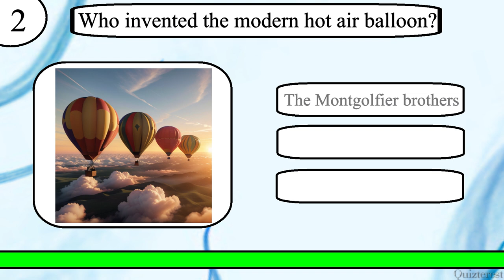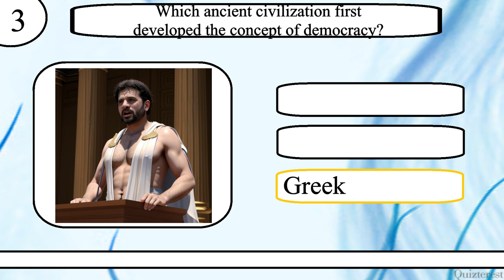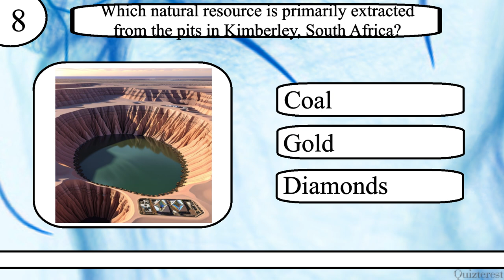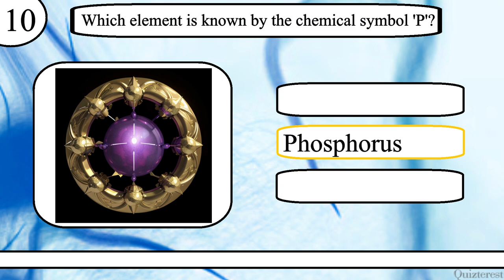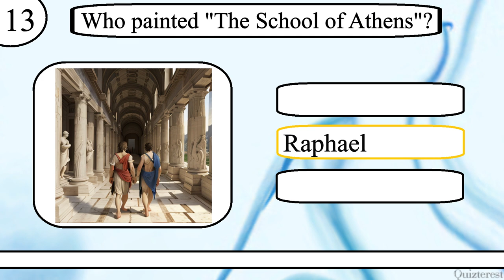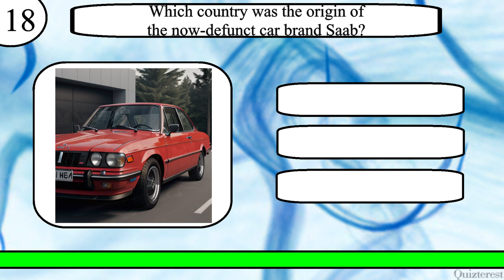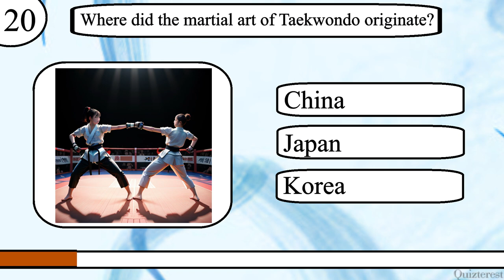Think YOU Know Trivia? Can You ACE This 20 Question General Knowledge Trivia Quiz?